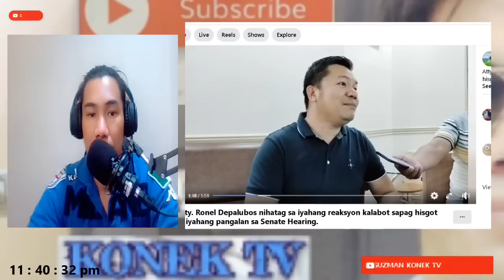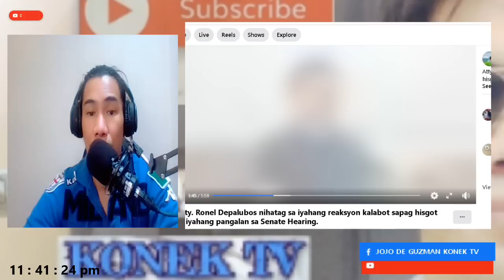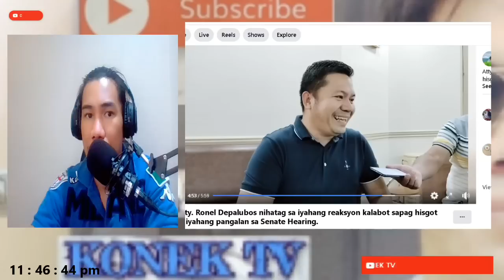WHAT REALLY HAPPENED TO SERGEANT ALABATA